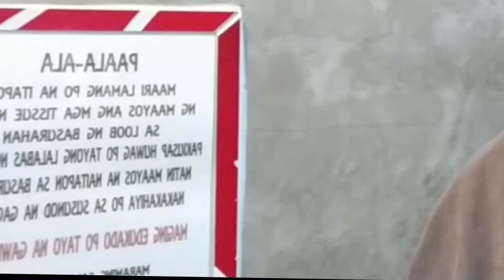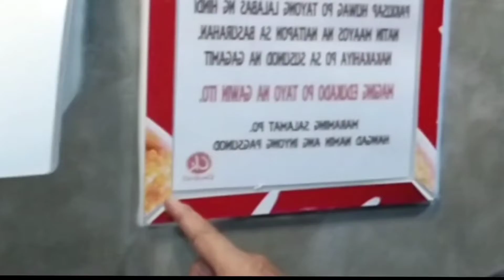RORO EXPRESS | Cat'nes to Tabaco city